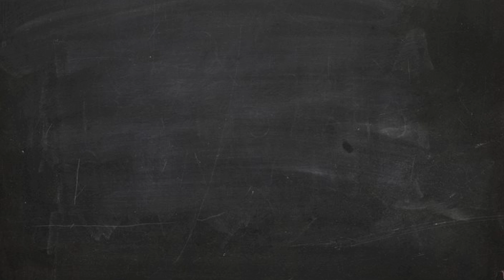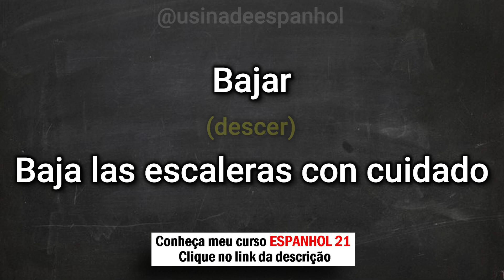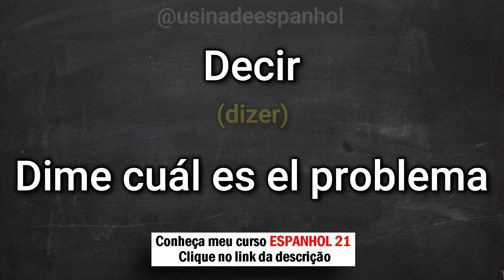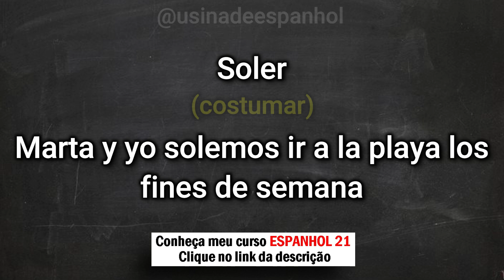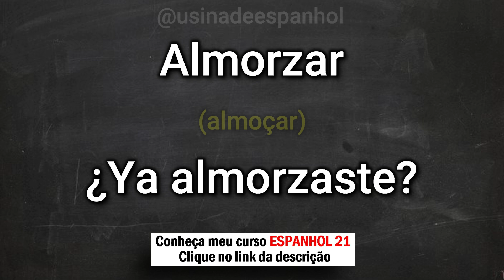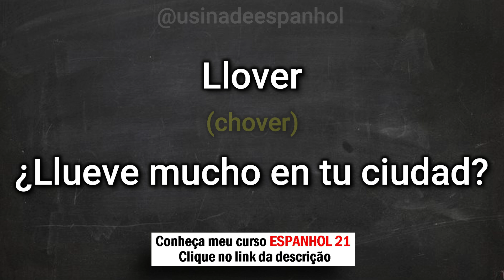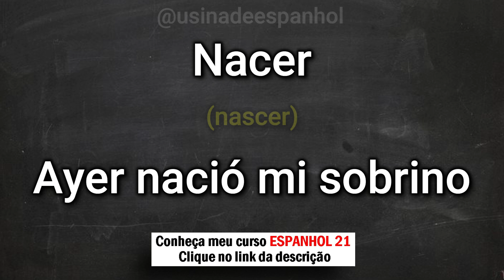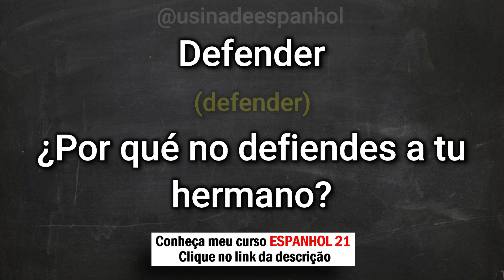⚡ 25 Frases em Espanhol que Você Precisa Saber